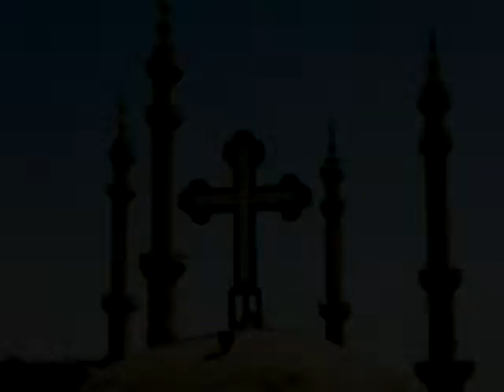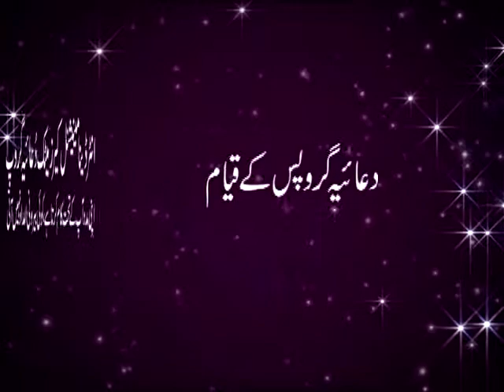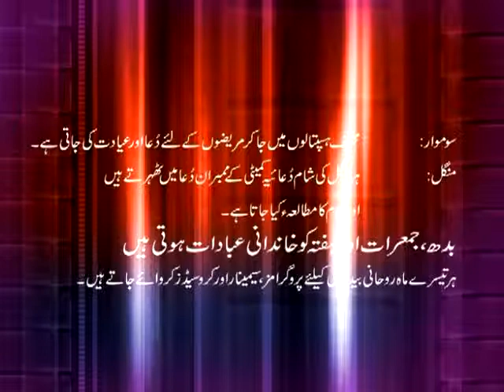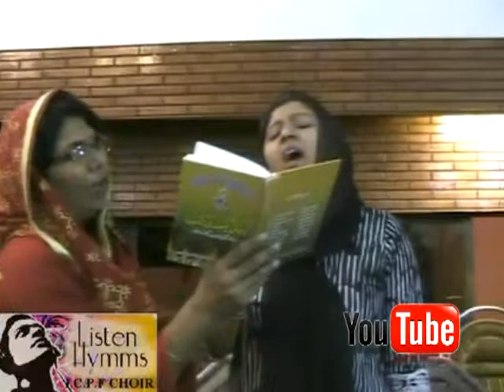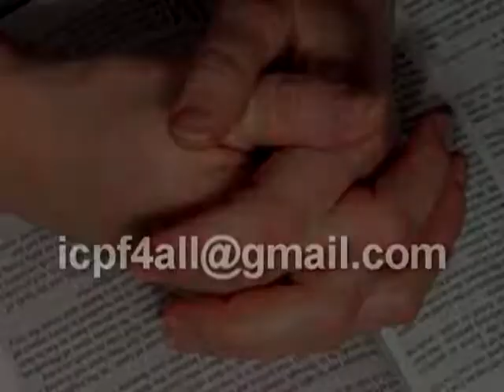I C P F Promo!